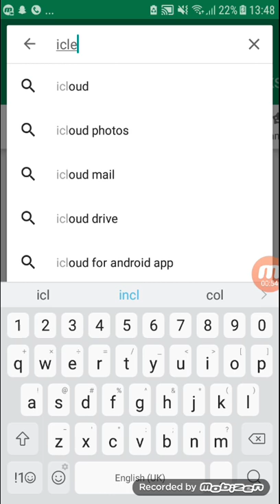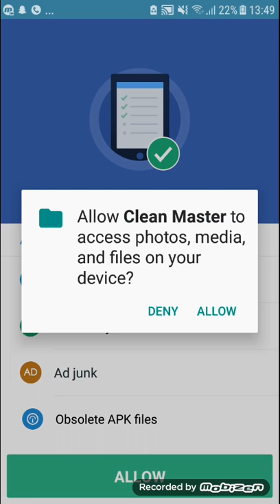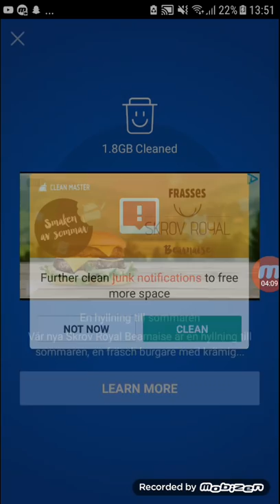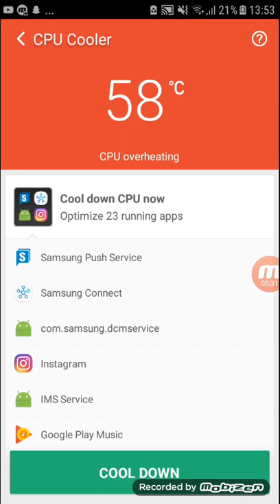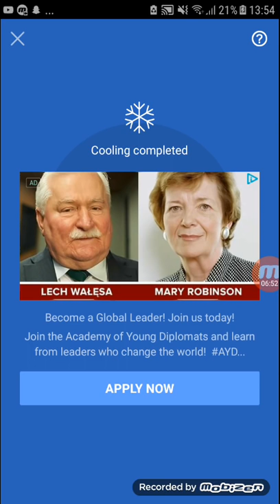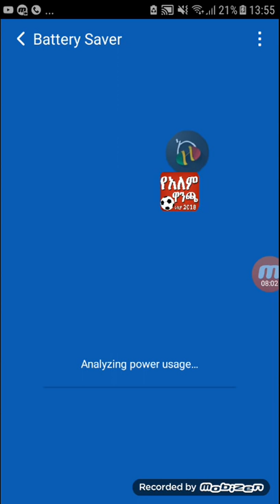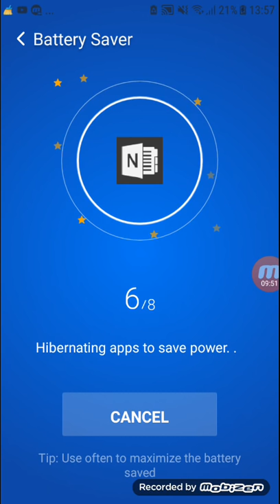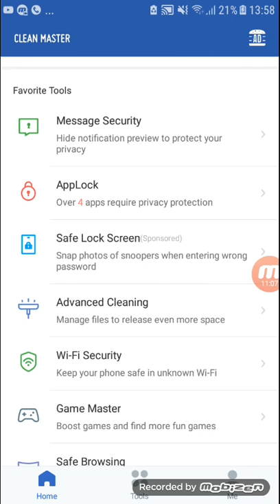የስልካችሁን virus እና አላስፈላጊ ነገሮች እንዴት ማጥፋት ይቻላል icleaner android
app name is icleaner